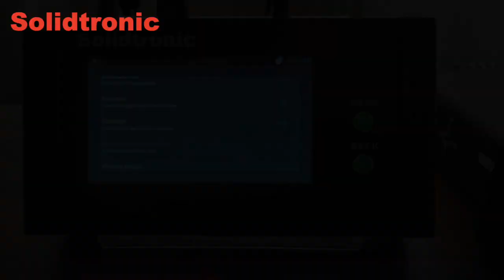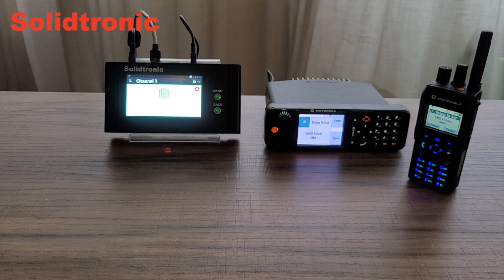Setup A Cost Effective TETRA Radio Channel To TASSTA PoC Channel Interoperability System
【Push-To-Talk Solutions】The interoperability between TASSTA PoC Platform and 2-way radio systems is now available in the ST-RoIP4+D/W/R Series RoIP Gateway. The 2-way radio systems include conventional analog AM, FM, ETSI DMR, ETSI TETRA, APCO P25 FDMA, NXDN...

This interoperability setup test video between a TASSTA PoC channel and a TETRA radio channel is produced by using a Solidtronic ST-RoIP4+D-TASSTA Standalone RoIP Gateway and a Motorola MTM800E TETRA Mobile Radio. In the client side, the TASSTA app is installed on a Samsung Galaxy A70 Smartphone. The handheld radio is Motorola TETRA MTP3550.

System Equipment List:

1. Solidtronic ST-RoIP4+D-TASSTA Standalone RoIP Gateway
2. Solidtronic ST-M16-COS/COR Radio Connection Cable
3. Motorola MTM800E TETRA Mobile Radio
4. Motorola MTP3550 TETRA Handheld Radio
5. Samsung Galaxy A70 Smartphone